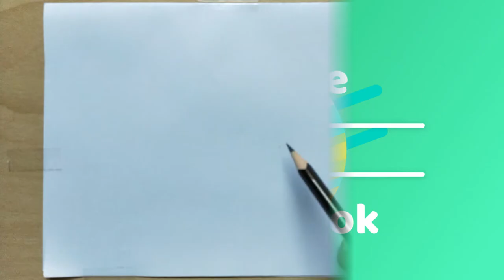how to draw a rabbit and a tortoise for kids step by step very easy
In this video,you will learn how to draw a rabbit and a tortoise for kids step by step very easy.

Please follow my drawing steps of how to draw a rabbit and a tortoise. I am sure you will able to draw a rabbit and a tortoise easily.
We will also learn how to color a rabbit and a tortoise. I am sure you will enjoy the video.

Materials used:-
Sketching - 2B pencil
Coloring-  Prisma color pencil and Faber-Castell
Music used
Youtube royality free music

rabbit and tortoise drawing
rabbit and tortoise story drawing
tortoise and rabbit drawing
khargosh aur kachhua ki drawing
rabbit drawing
tortoise drawing
khargosh aur kachhua ka chitra
kachhua aur khargosh ki drawing
kachhua ka chitra
rabbit and tortoise drawing easy
kundelu tabelu drawing
khargosh aur kachhua ki kahani
story drawing
rabbit and tortoise story
kachhua aur khargosh ka chitra
kachhua ki drawing
how to draw a rabbit
how to draw tortoise
how to draw rabbit and tortoise
rabbit and tortoise story in english
khargosh ki drawing
drawing
how to draw a tortoise
kachhue ki drawing
rabbit drawing easy
kachhua ka drawing
khargosh ka drawing
the rabbit and the tortoise